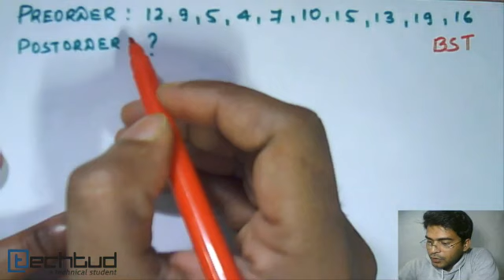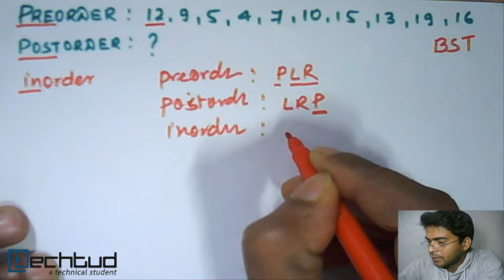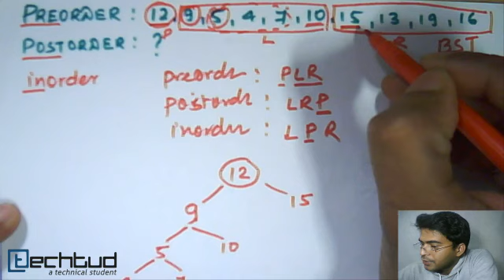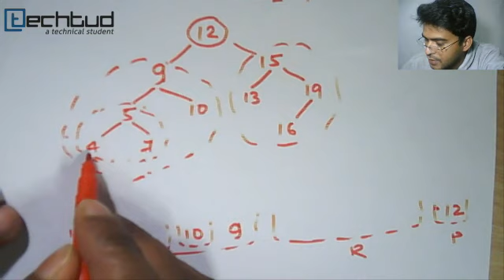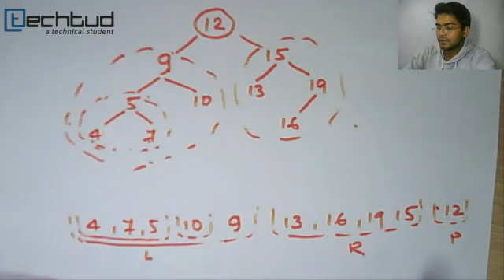Preorder to Postorder in BST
This short video describes the conversion of Preorder Traversal to Postorder Traversal in a BST.